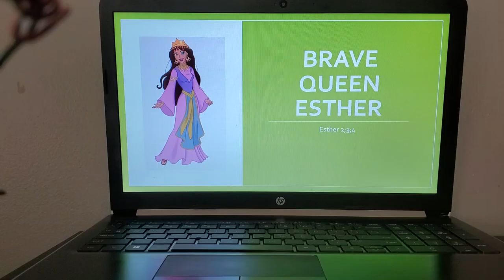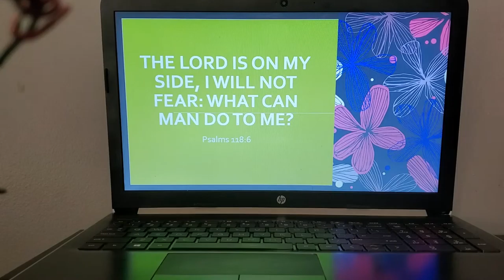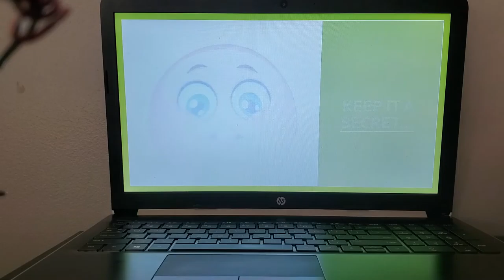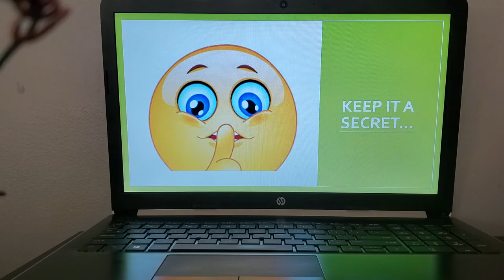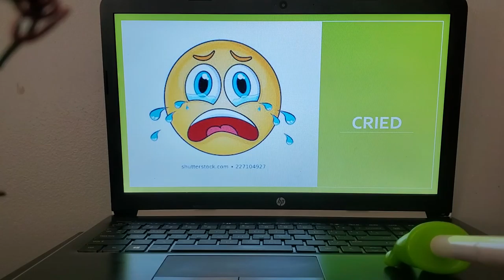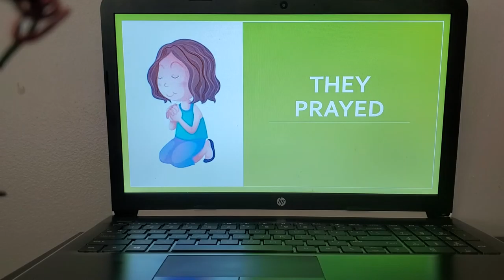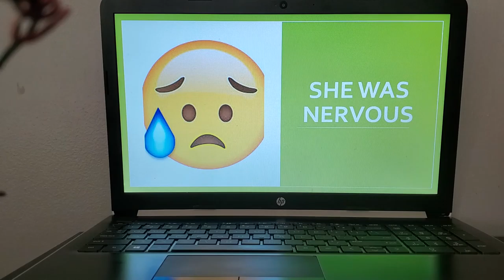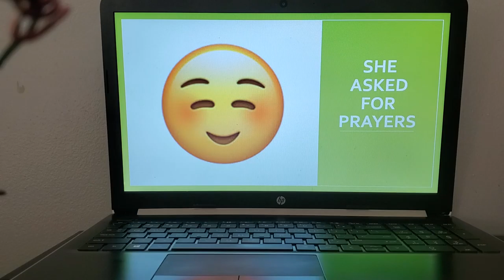Kids Sunday school lesson